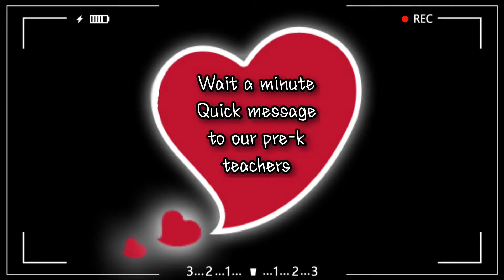Chalk House💝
L2t2 fill their whole sidewalk with chalk. It took 2 hours and a whole roll of tape. Something that was thought of fun turned into a lot of work.

코로나바이러스로 외출도 못하고,
벌에 포위되어. 집앞도 못나가는 상황이였다.
착한 삼촌의 도움으로~벌들이 사라졌다~
전 날 비가 내려줘서~깨끗하게 씻긴~꽃가루~
Pre-K 선생님이 올린 사진 보고~재미로 시작했다가~
노동이 되어버린.ㅋㅋ 2시간동안 쉬지 않고 칠한 아이들.
씻고, 점심먹고 3시간 낮잠을 잤다.ㅋ
그동안 활동량이 적긴 했나보다.ㅋㅋㅋㅋ